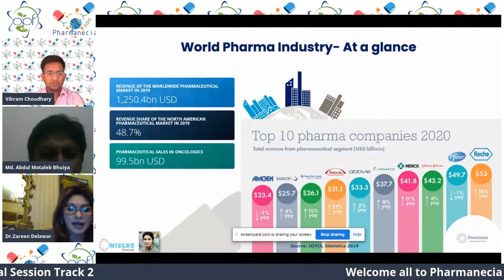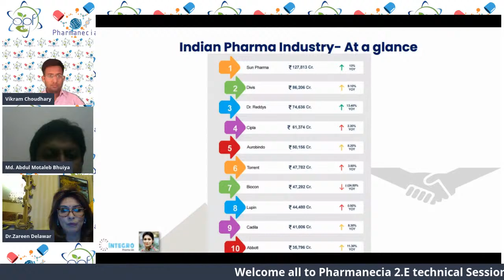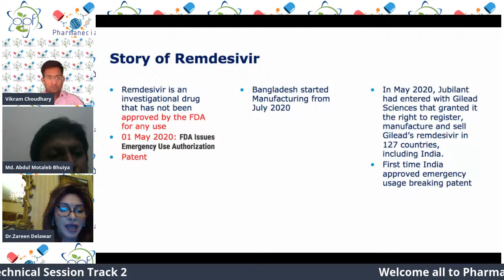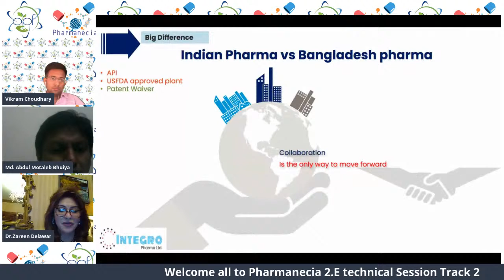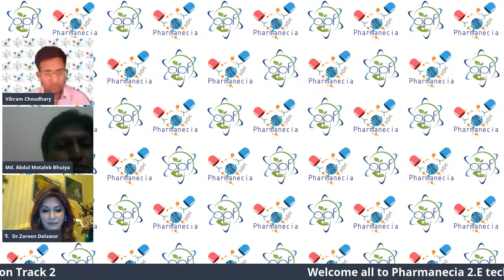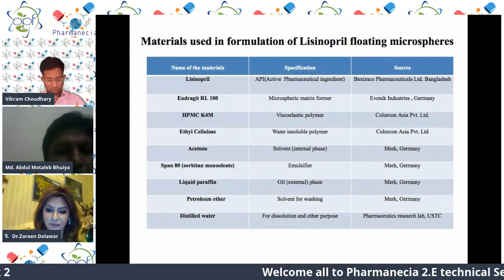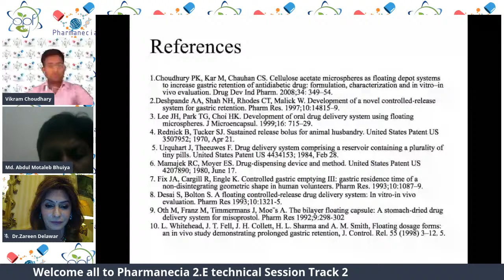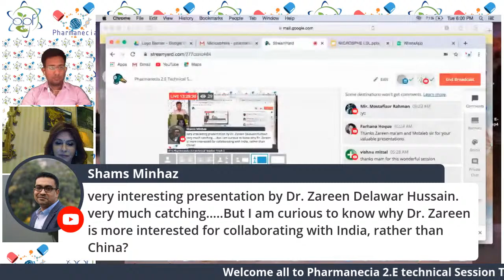Pharmanecia 2.E Technical Session Track 2: Pharmaceutical Industries & Drug Discovery